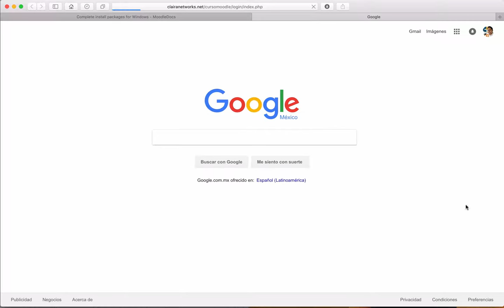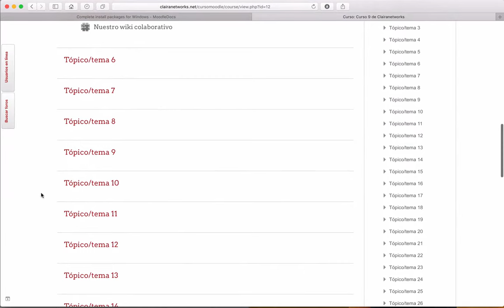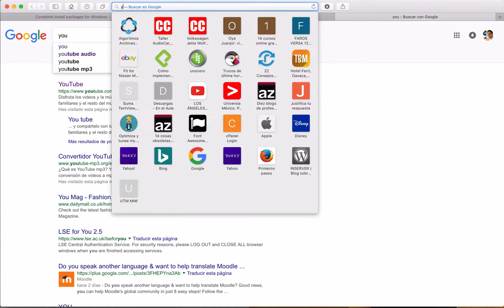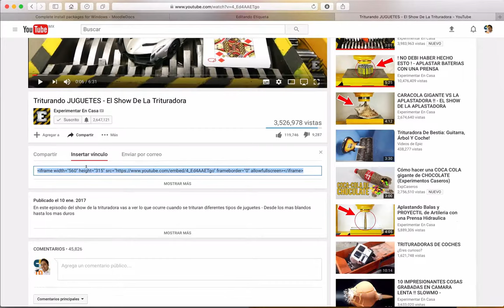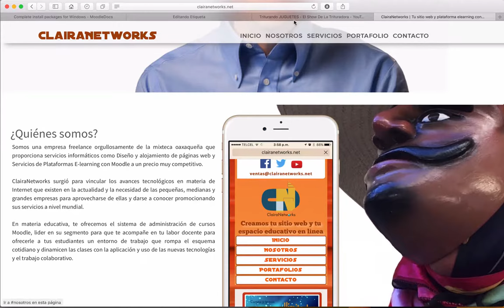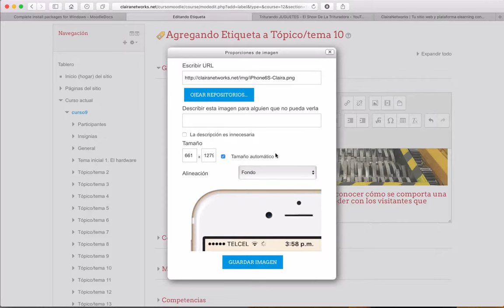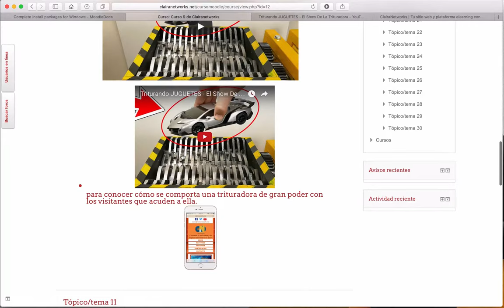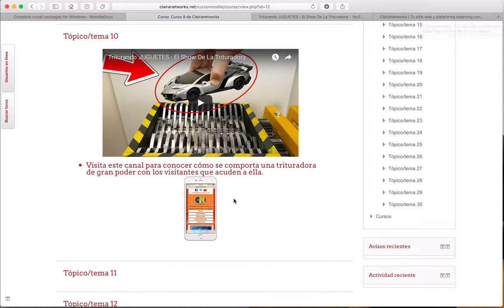Curso Moodle 3.1 Video 55. Recurso Etiqueta en Moodle 4K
Saludos